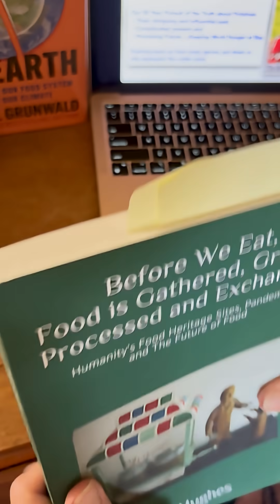Defending Potatoes Against Put-Downs, Mis-representations and Just Being Ignored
Here's a brief rant on how the potato, arguably the most influential plant on the planet is ignored or dismissed, as witnessed by two books about the history and future of food which fail to mention that wherever potatoes have been available they've eliminated chronic malnutrition, enabled industrialization and urbanization (for good and bad) and are responsible for the expansion of population in the 1800s in Europe and 1900s in China and east Asia.

Study after study verifies the potato's impact. In the future nations like North Korea, China and many places in Africa are expanding their potato industries as helpful solutions to expanding populations and climate changing conditions that challenge traditional grain crops. North Korea's "Potato Revolution" is worth exploring.

Here's the Harvard University study: "THE POTATO’S CONTRIBUTION TO
POPULATION AND URBANIZATION: EVIDENCE FROM
A HISTORICAL EXPERIMENT"